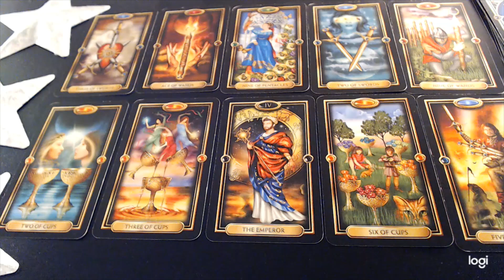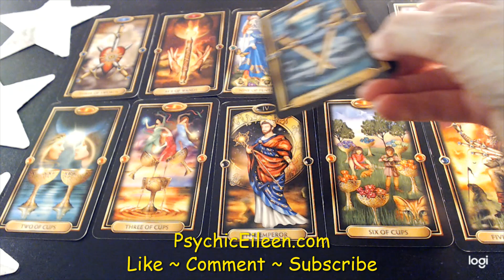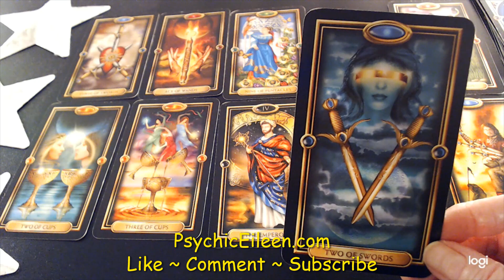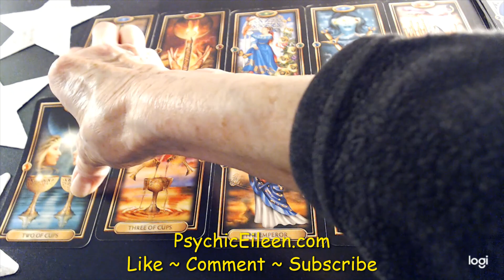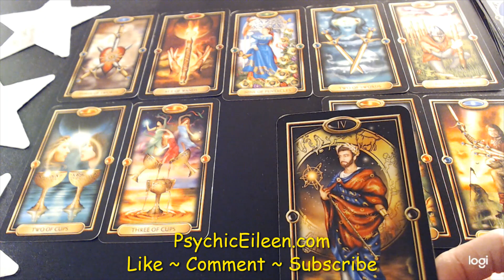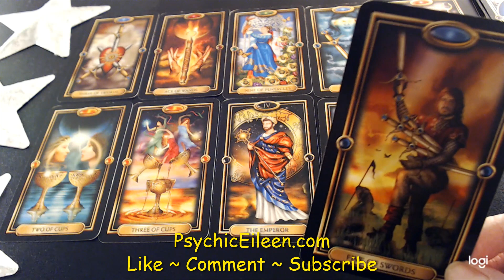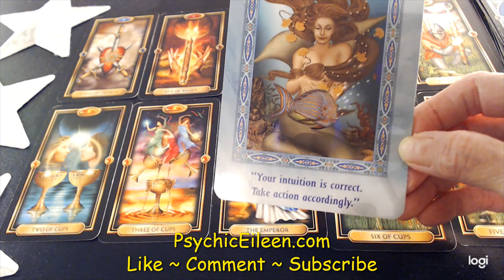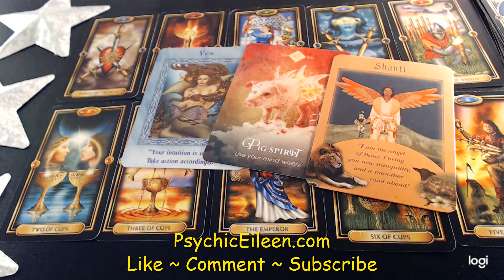Scorpio Tarot February 2020💲💲CELEBRATE SUCCESS & 💖LOVE! 🔮 Clairvoyant Psychic Tarot Card Reading 🌛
Rates:

20 Minutes                48.00
30 Minutes                68.00
45 Minutes                88.00
 1  Hour                    110.00